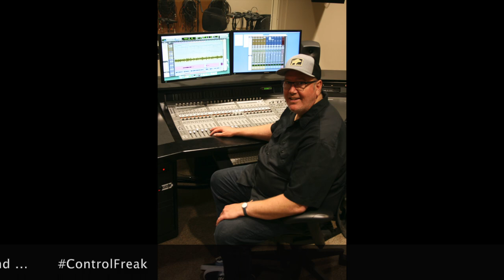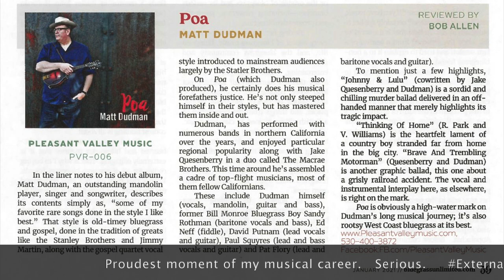"Poa", by Matt Dudman. Available at PleasantValleyMusic.com/products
SPECIAL GUESTS: Sandy Rothman, Ed Neff, David Putnam, Paul Squyres and Pat Flory

"West Coast bluegrass at its best.” - Bluegrass Unlimited

Songs: Every Lonesome Night / My Louisiana Home / One Short Year / Everyone Knew It But Me / They Cut  Down The Old Pine Tree / Let Me Be A Souvenir / How Will I Explain About You / The Kind Of Blues  / My Main Trial Is Yet To Come / Whitlow Junction / Johnny And Lulu / Thinking Of Home/Brave And  Trembling Motorman / No Reason To Cry / Swinging A Nine Pound Hammer / The River Is Risin’

"From the “Left Coast” emerges a compelling new talent with a release that is certain to satisfy died-in-the-wool traditionalists, and enough precision and excitement to win-over those with more contemporary expectations. Backed by an all-star cast of mostly-Californian musicians and singers, including former Bill Monroe Bluegrass Boy Sandy Rothman, this fresh faced enthusiast demonstrates the simplicity and taste he learned from apprenticeships with first generation bluegrassers and pre-bluegrass brother duet singers, in a collection of surprisingly impressive new songs, some destined to become parking lot jam classics."